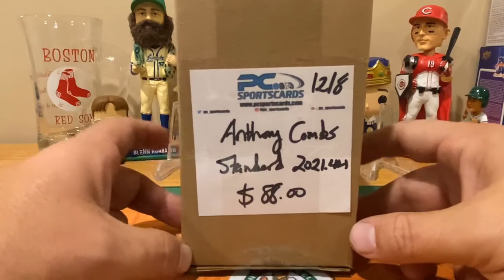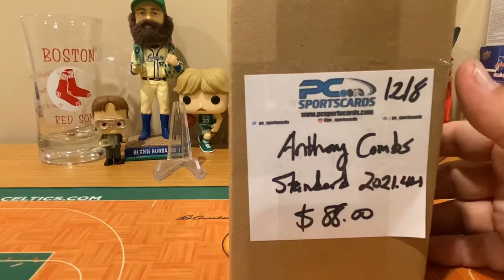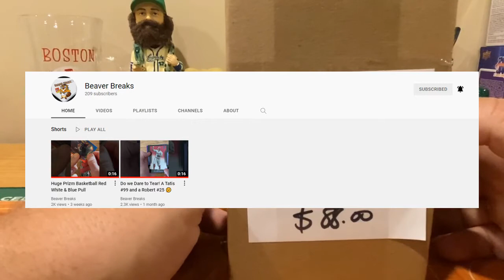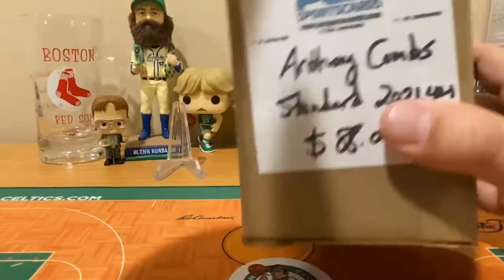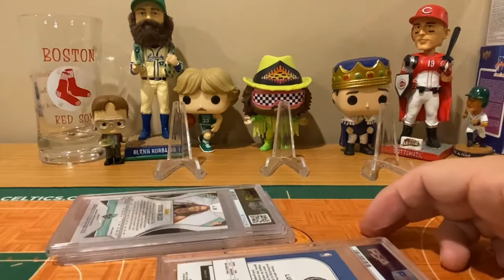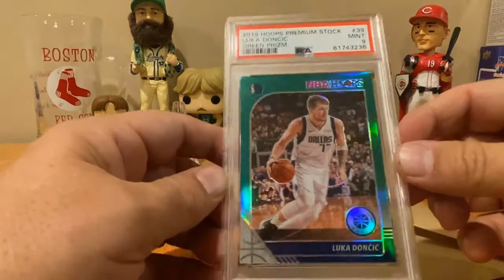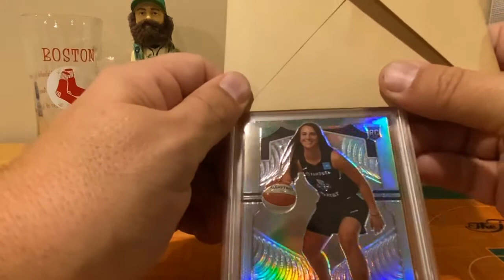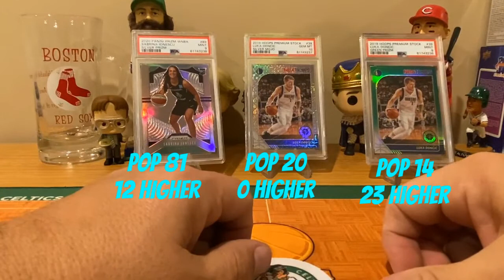PSA Blind Reveal!!!!! Sabrina, Luka & Luka!!!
Trader Abe, Ac & Sister Sophie gather to open a package that only took 9 months to arrive!

It's the much anticipated PSA submission from PC Sportscards.

Did they get the Gem's they were wanting?